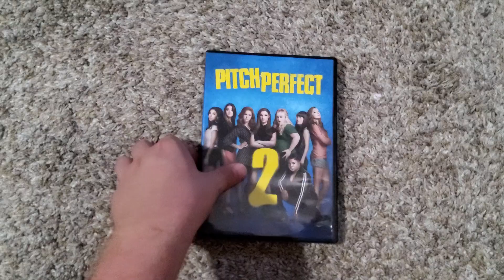Pitch Perfect 2 (2015): DVD Review